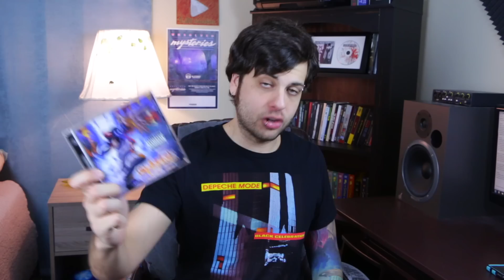Limp Bizkit's "Significant Other", Does it Hold Up 20 Years Later?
I take a look at Limp Bizkit's breakthrough album "Significant Other" on it's 20 year anniversary. Does this album still hold up in 2019? Watch and find out!